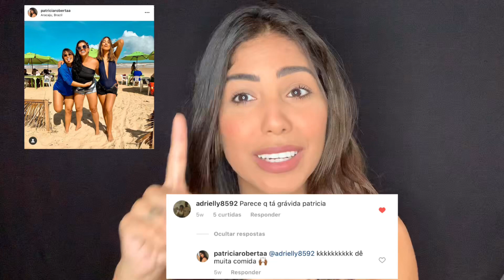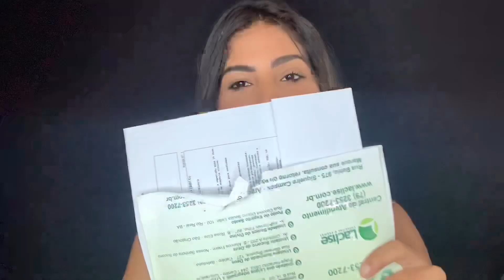PERDI MEU BEBÊ 😭 TUDO QUE PASSEI DESDE QUE DESCOBRI/ aborto espontâneo